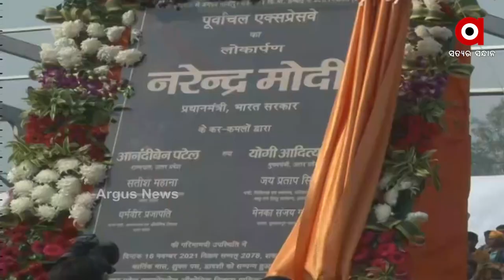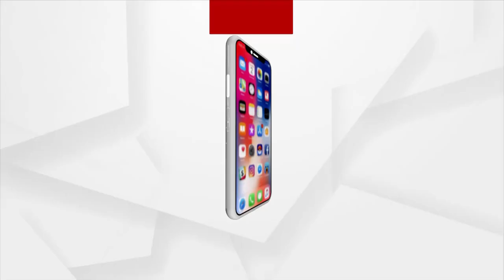Purvanchal Expressway Inauguration | ଏୟାର ଶୋରେ ସୁଖୋଇ, ଜାଗୱାର ମିରେଜର ଯାଦୁକରୀ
Purvanchal Expressway Inauguration | ହାଇୱେରେ ରନୱେ । ଉତ୍ତର ପ୍ରଦେଶ ପୂର୍ବାଚଂଳ ଏକ୍ସପ୍ରେସ ଓ୍ବେର ଲୋକାର୍ପଣ କଲେ ପ୍ରଧାନମନ୍ତ୍ରୀ ନରେନ୍ଦ୍ର ମୋଦି । ୩୪୧ କିଲୋମିଟରର ଏକ୍ସପ୍ରେସ ଓ୍ବେ ବିକାଶ ଓ ଉନ୍ନତିର ଖୋଲିବ ନୂଆ ଦ୍ବାର । ପ୍ରଧାନମନ୍ତ୍ରୀ ମୋଦି କହିଛନ୍ତି, କେବଳ ରାଜ୍ୟ ନୁହେଁ, ପୁରା ଦେଶର ସାମର୍ଥ୍ୟକୁ ବୃଦ୍ଧି କରିବ ଏକ୍ସପ୍ରେସ ଓ୍ବେ ।